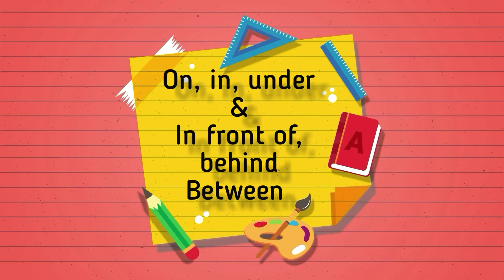On - in - under | In front of - behind - between | locating objects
Locating Object | on in under | in front of behind between | pet Show | Fun English